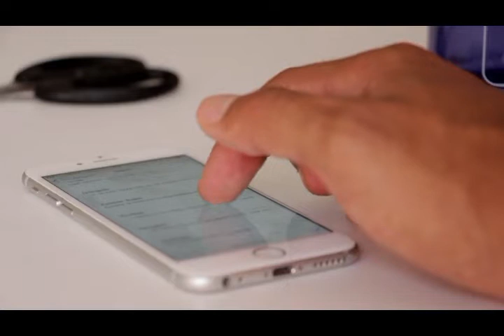Shoaib Malik Announces His Retirement From ODI Cricket, Says Will focus on T20s & Play T20 Worldcup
ＬＩＫＥ | ＣＯＭＭＥＮＴ | ＳＨＡＲＥ |S A B S C R I B NOWShoaib Malik Announces His Retirement From ODI Cricket, Says Will focus on T20s & Play T20 Worldcup
1  How to Check Vehicle Registration Details in Pakistan ll panjab ll carll bikel  clike hire
 2  Cash Limit to Carry with You At Saudi Airports - Urdu/Hindi by yeh kasy clike hire
5  How To Check Qatar Iqama And pasport expiry date and Driving License Online Expiry Date Status urdu  clike hire
6  How to Check Naqal Kafala OR Tanazul online of saudi arabia urdu hindi  clike hire
7  How to Get Saudi Kafeel SPONSOR ID Number Online Without Absher yeh kasy urdu hindi clik hire
8  how to check final exit with sponsor id urdullfinal exit visa printllfinal exit visa check ksa hindi  clik hire
9  HOW TO CHECK YOUR IQAMA FEE PAID OR NOllhow to check iqama expiry datell check trafic fine hindi clike hire
10 how to change stc wifi password in urdu hindillhow to change wifi password hindi clike hire
11  How To Know WiFi Password In Real Way? wifi ka password kasy dikhty hy?how to heck wifi password cliek hire